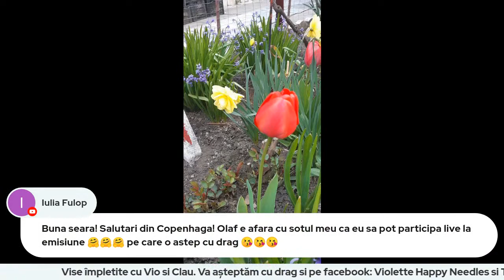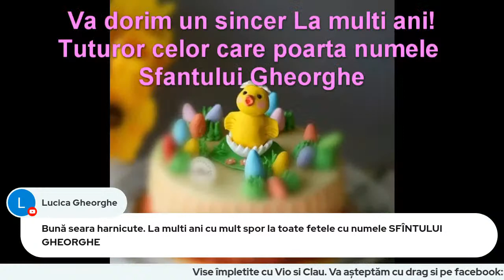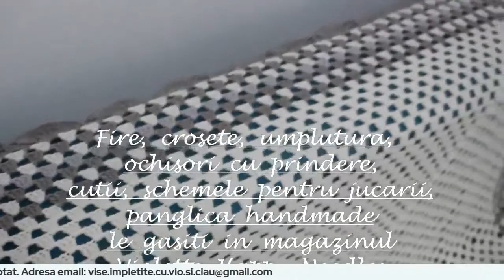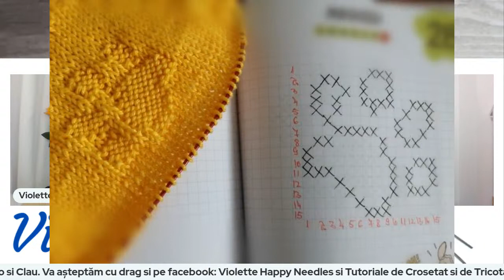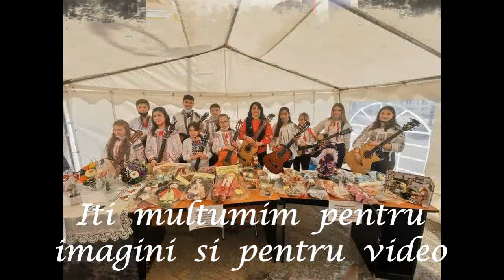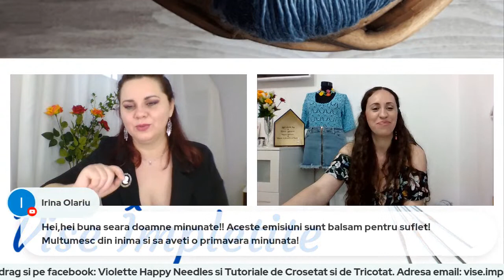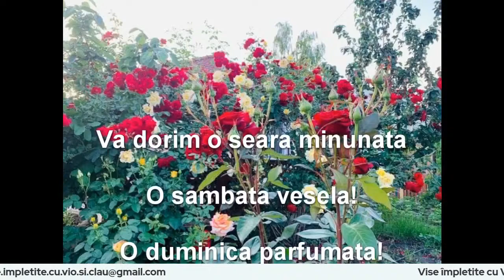Vise impletite cu Vio si Clau - Episodul 13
Va invitam vineri, la ora 19.00, alaturi de noi la o noua editie a emisiunii "Vise impletite".
Va asteptam cu mare draggggg :)